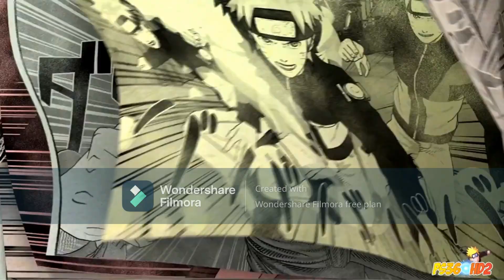PERTARUNGAN SENGIT!!!! : Vegeta UltraEgo vs Dio Za warudo (Mugen AI vs AI) Gameplay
Halo guys, hari ini ada pertarungan sengit antara Vegeta (Ultra Ego mode) vs Dio Brando (Za warudo mode)

Kalian ingin lihat full pertarungan? Tonton sampai habis!!!

Follow sosmedku ya :)

Intro :
Pinocchiop feat Hatsune Miku :